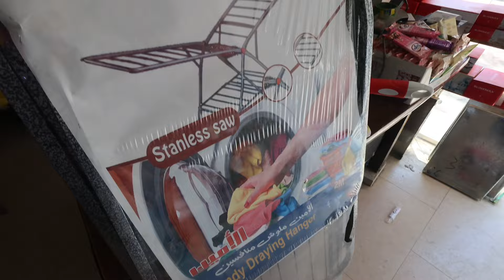احتفاليه العوده للدراسه فى الصحرا 😭 | راجل وقحً جدا |كولكشن نضارات جديد 😎 VLOG 125